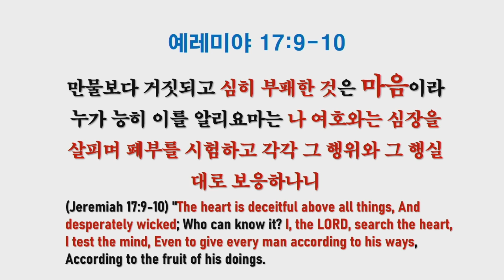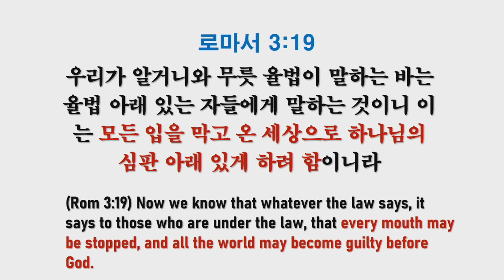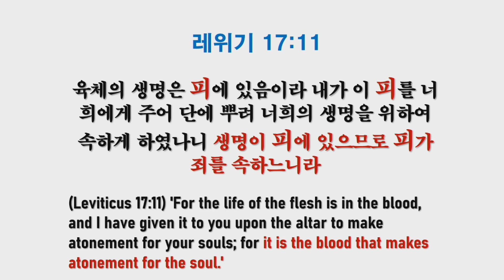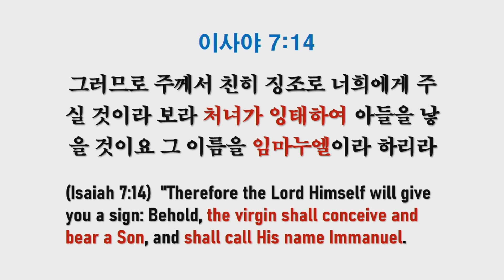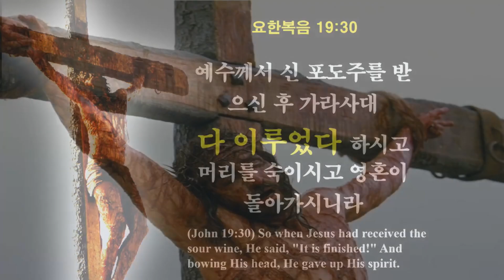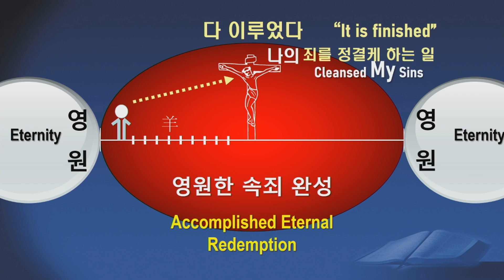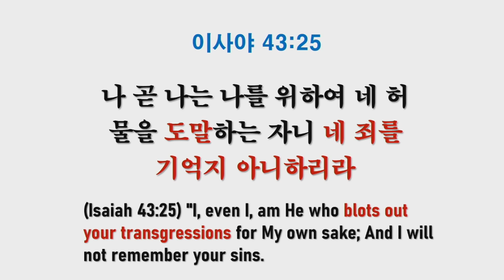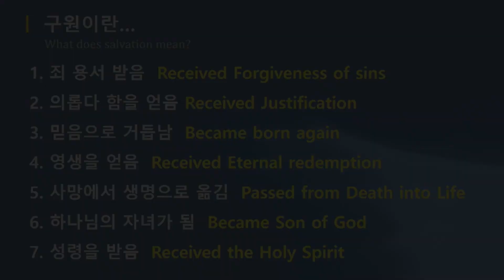성경강연회 5일차말씀_092520 (이혜찬 목사)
2020년9월25일
워싱턴교회 오전전도집회
5일차 말씀
강사: 이혜찬 목사

영상출처: 워싱턴 교회